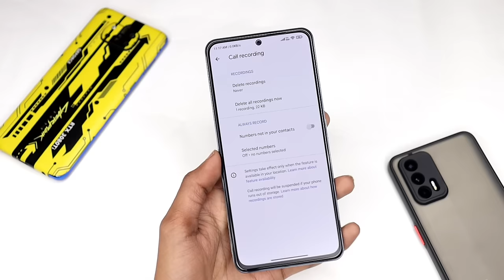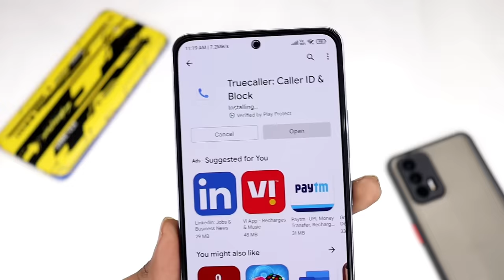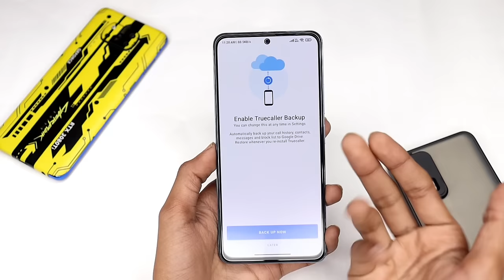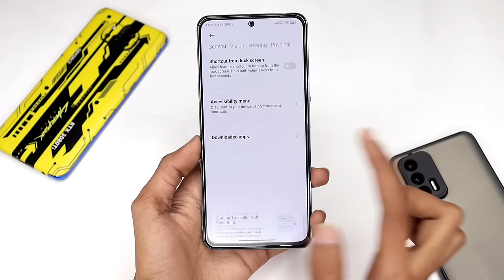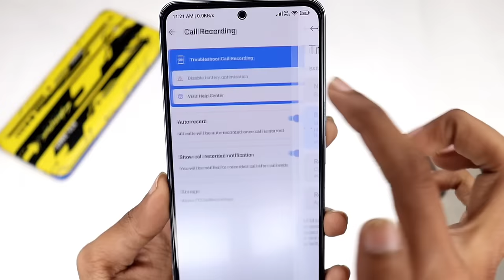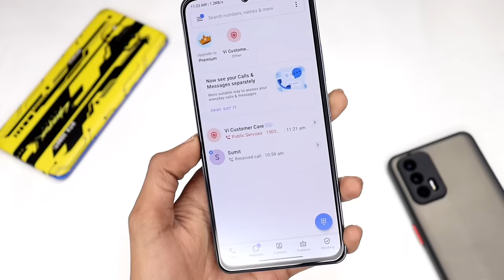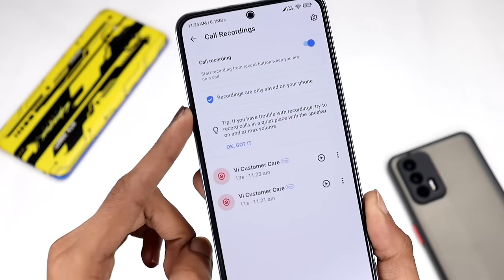Auto Call Recording Without Announcement Google Dailer - Any Android Device 2022 New Trick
google dialer call recording without announcement apk
how to call record without knowing others
call recording, call recording without announcement android miui call recording announcement
how to disable call recording announcement in redmi
how to disable call recording announcement in realme
google dialer call recording apk
how to record calls on android
RECORD CALL Without Announcement On GOOGLE DIALER